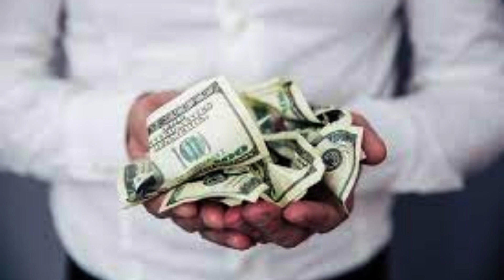Philosophy Of Money | VALUE AND MONEY ( Cont )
Even if a particular aesthetic mood were to attribute objective value to the
precious metals on the ground that their mere existence, quite apart from
all recognition and enjoyment, enriches the world, they would never enter
the economic system through this kind of value. In the economy all value is
connected with performance, and it is an arbitrary way of speaking, which
conceals the actual condition, to say that precious metals have a
substantial value which is distinct from their performance as money. Every
value possessed by precious metals as substances is also a functional value, with the exception of their function as money.